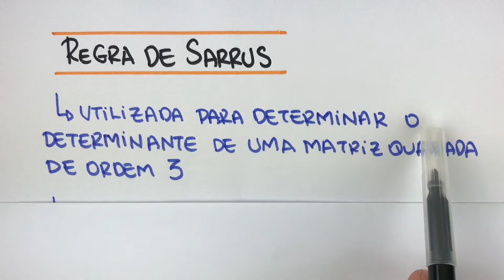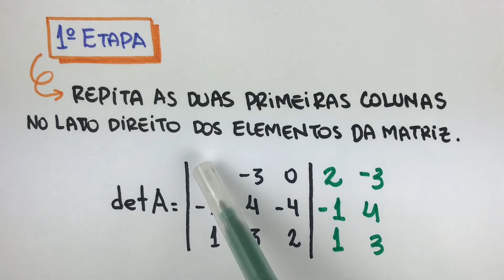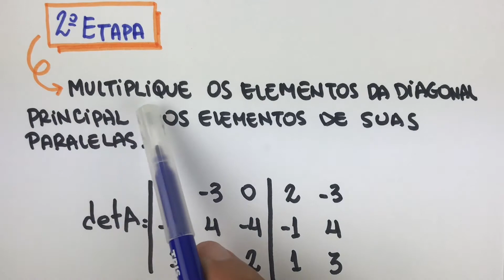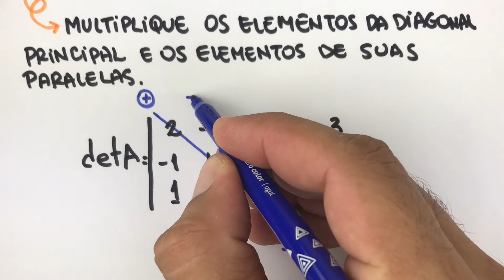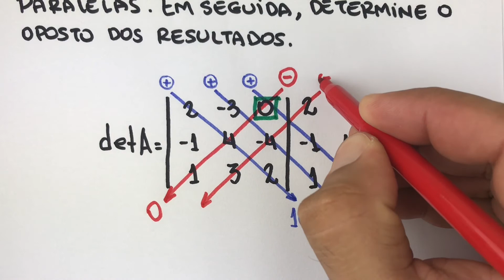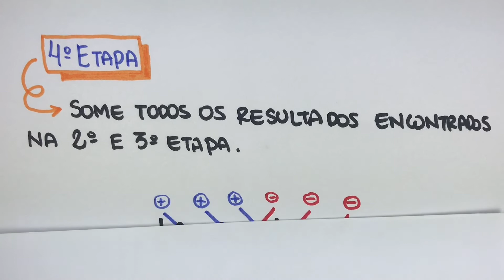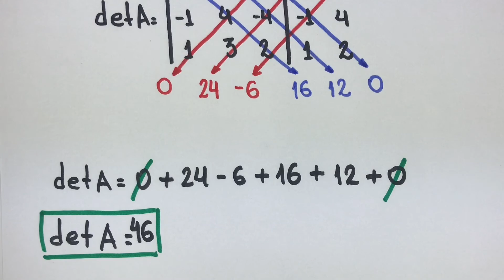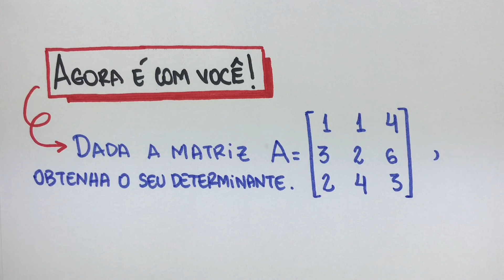REGRA DE SARRUS | EP 02 - Tudo sobre DETERMINANTES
Continuando a série TUDO SOBRE DETERMINANTES, neste segundo episódio “REGRA DE SARRUS”, abordaremos os seguintes tópicos de forma detalhada: o que é a regra de Sarrus; como utilizar a regra de Sarrus; calculando o determinante de uma matriz de ordem 3; EXEMPLOS RESOLVIDOS; DICAS.

ESCOLA DE NÚMEROS com o PROFESSOR ME THYAGO ARAUJO